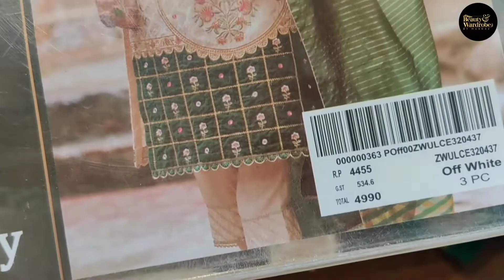Zellbury New Luxury Collection 2021//